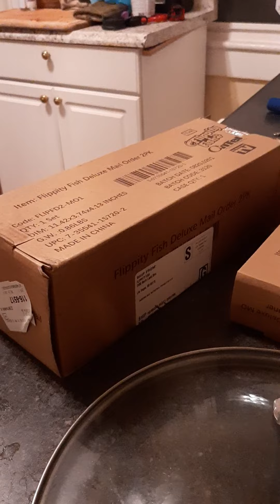January 13, 2021